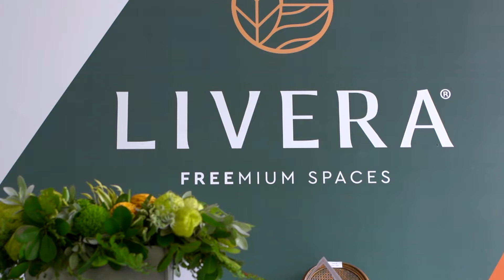Inauguración Livera Freemium Spaces en Santiago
En compañía de Luis Abinader, Presidente Constitucional de la República Dominicana, la ciudad de Santiago, recibió  nuestro complejo inmobiliario pensado para las familias que persiguen un perfecto hogar: LIVERA FREEMIUM SPACES.

Su desarrollo se alinea con nuestro espíritu de aportar al cierre de la brecha del déficit habitacional del país y en el interés de mejorar los estándares de vivienda de los dominicanos, quienes hoy aspiran  a un hogar con  condiciones aptas para mayores niveles de encuentro.